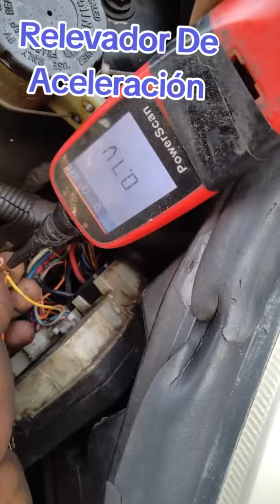nissan HR16 aceleracion relé de OBTURADOR nissan